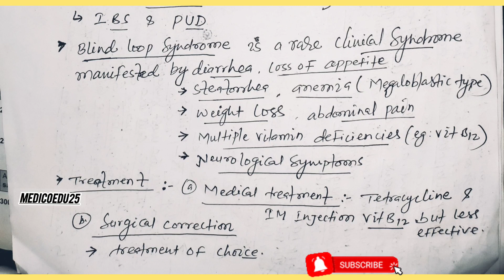Blind Loop Syndrome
What is Blind Loop Syndrome?
causes and clinical manifestation.
Treatment of blind Loop Syndrome.

Blind loop syndrome occurs when digested food slows or stops moving through part of the intestines. This causes an overgrowth of bacteria in the intestines. It also leads to problems absorbing nutrients.

Symptoms

Symptoms include:

Diarrhea

Fatty stools

Fullness after a meal

Nausea